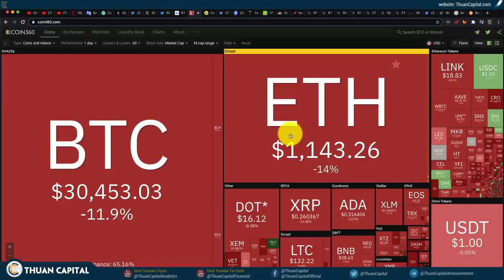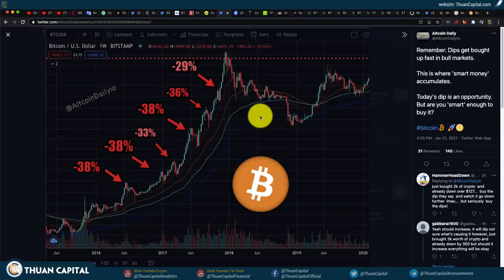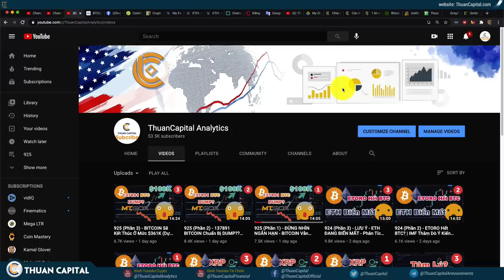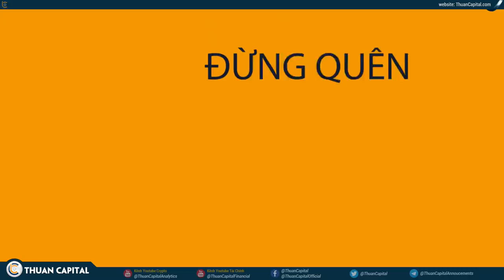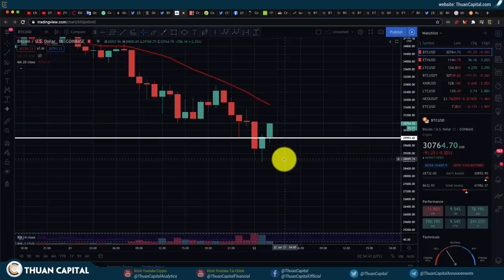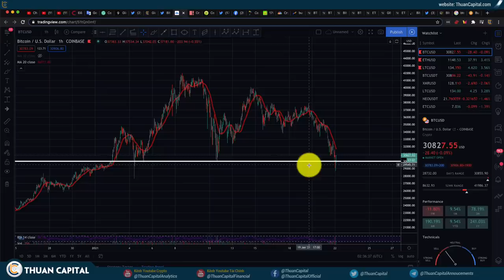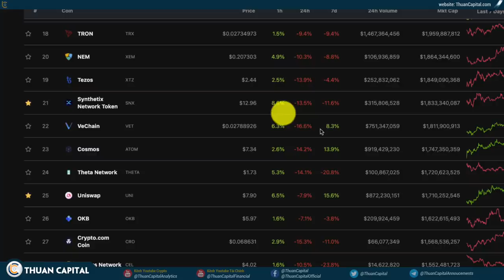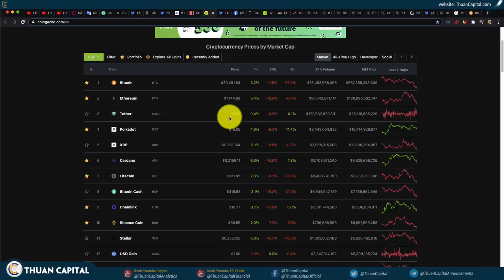929 (Phần 1) - BITCOIN Giảm Mạnh - Cảm Giác Như 2017